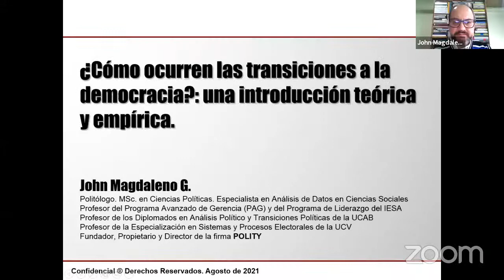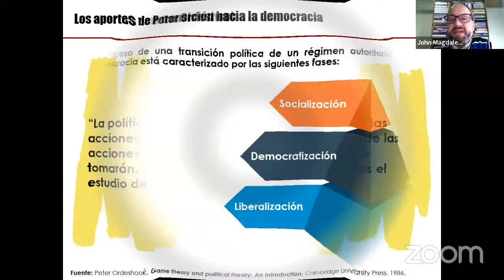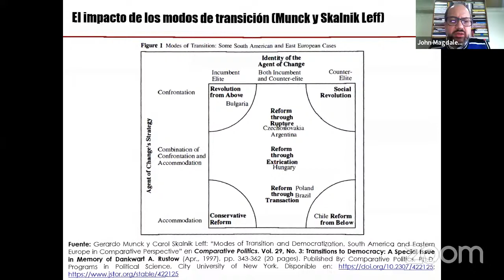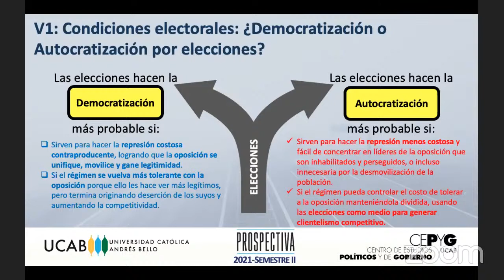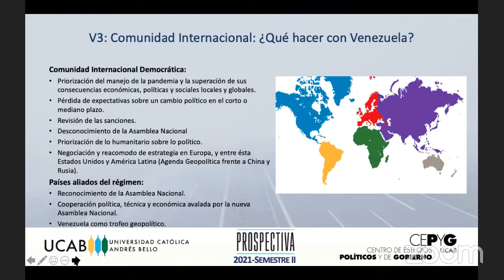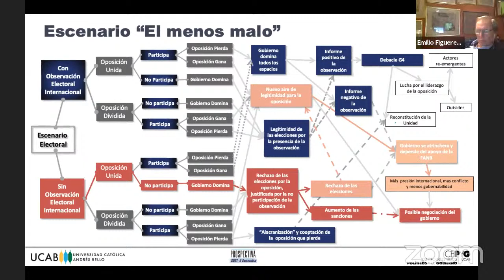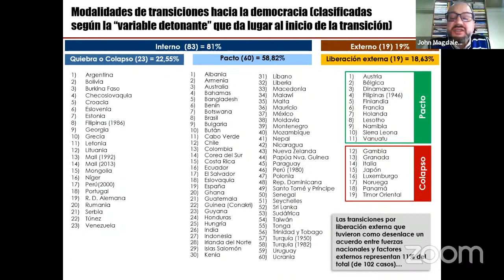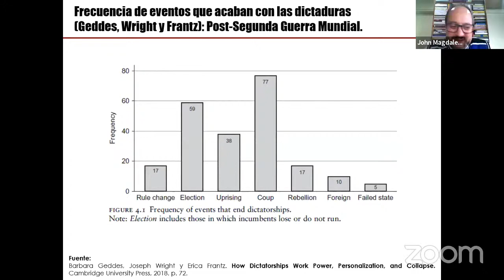Conversatorio Analítica: Transiciones hacia la Democracia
¡Sigue a Analítica en sus redes!